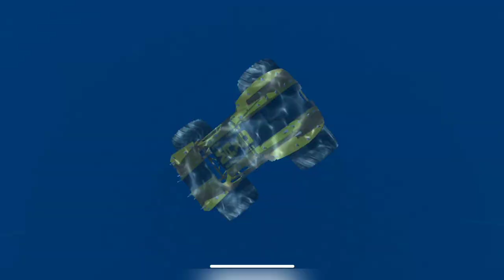🚗 GT Car Stunt Master 3D Mod Top1 🚀 Thrilling Stunts Monster Racing Adventure! 🏁 😜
➔ Game Developer : Zego Studio
➔ Monster Truck Stunt Racing - Car Game
Get ready for a truck simulator in Car Game. Fine-tune your Monster Truck, keep your foot on the gas, make your high-speed jump and become an Impossible Monster Truck Driver. With your favorite character, you'll get truck stunt, car stunt and a whole lot more Fun Race 3D in this Monster Truck Stunt - Car Game